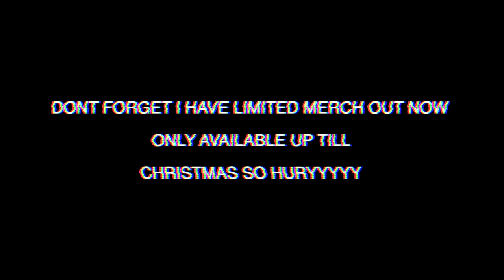COOKING HOT CHEETO ELOTES w/ LOUIE CASTRO | MUKBANG / DEEP TALK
COOKING HOT CHEETO ELOTES w/ @LouiesLife  | MUKBANG / DEEP TALK